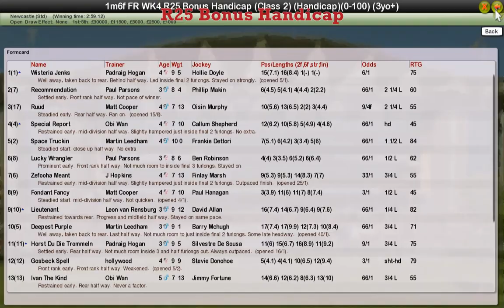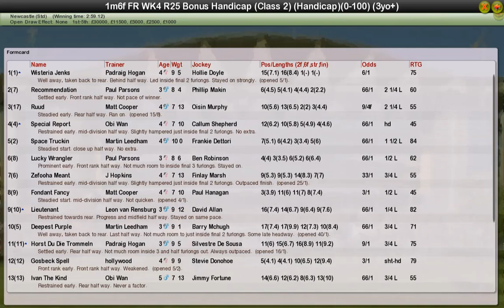FR WK4 R25 Bonus Handicap